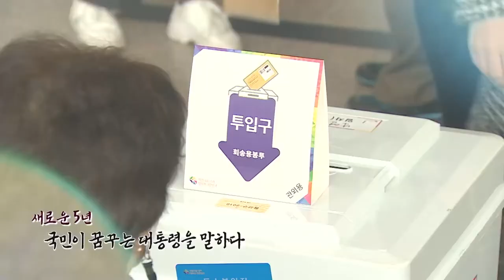복지TV뉴스 1596회 3월 9일 (수) 주요1 새로운 5년, 국민이 꿈꾸는 대통령을 말하다